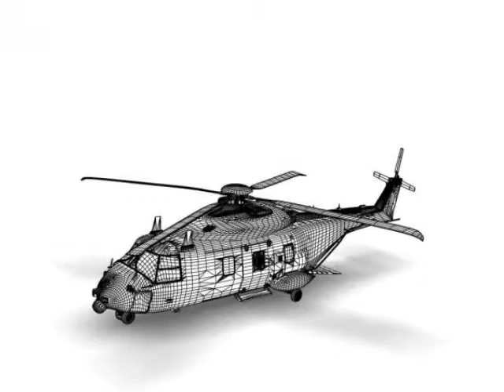3D Model NH-90 Civilian at 3DExport.com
Download 3D Model NH-90 Civilian c4d, obj, 3ds, fbx at 3DExport.com

3D Models → AirCraft → Civilian → Helicopters → NH-90 Civilian

Download Files:
3DS MAX all ver.: 3ds 1.62 MB
Cinema4D: c4d 1.94 MB
Lightwave ver. 7: lwo 1.57 MB
Maya: ma 4.74 MB
3DS MAX: max 3.78 MB
Wavefront OBJ: obj 5.98 MB
Adobe Photoshop: psd 7.81 MB
Softimage XSI: xsi 3.61 MB